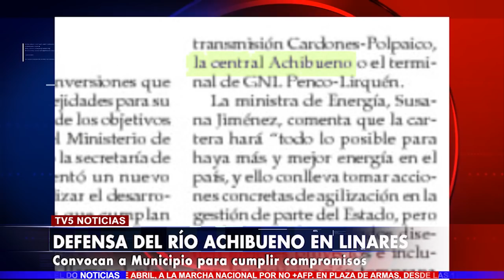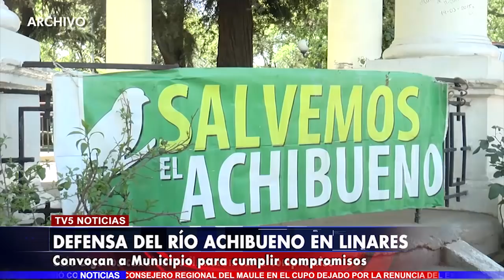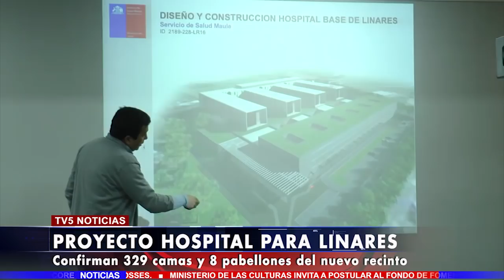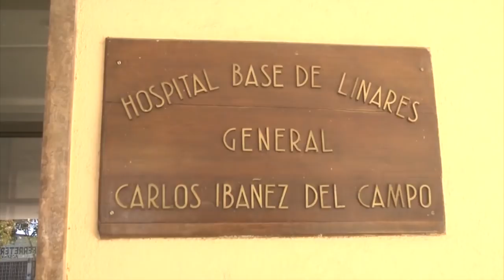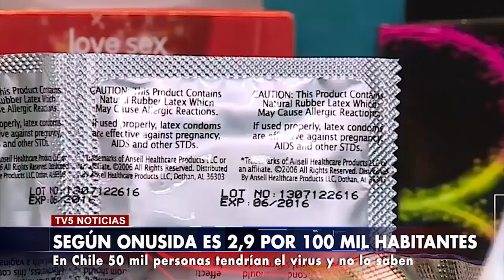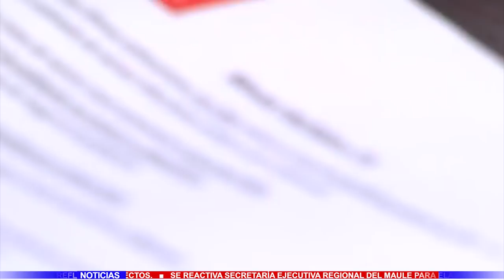TV5 Noticias 18 de Abril 2018